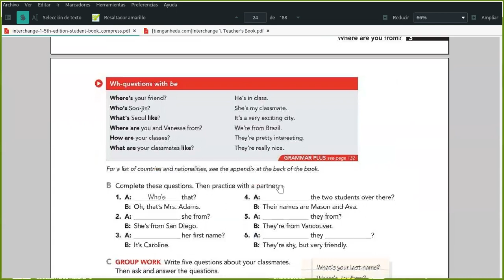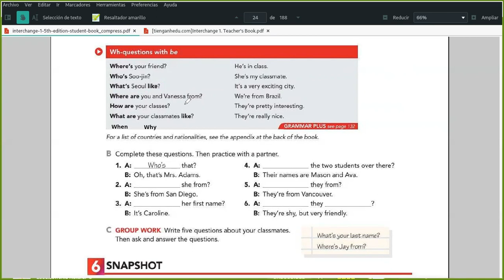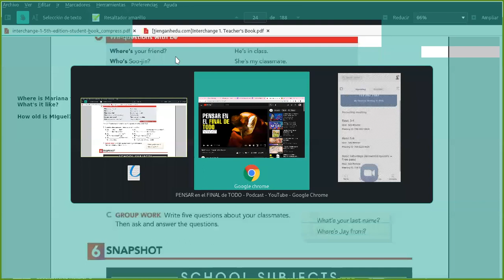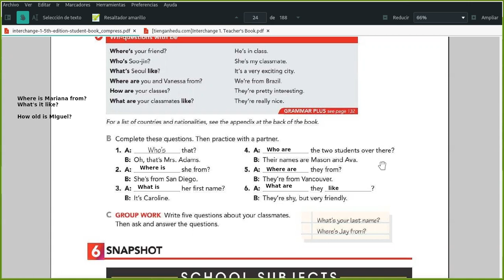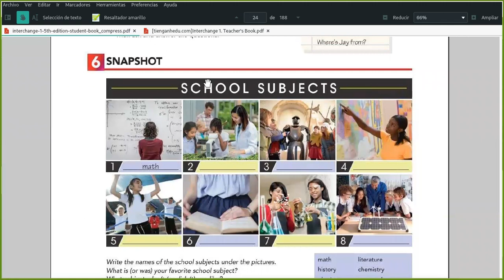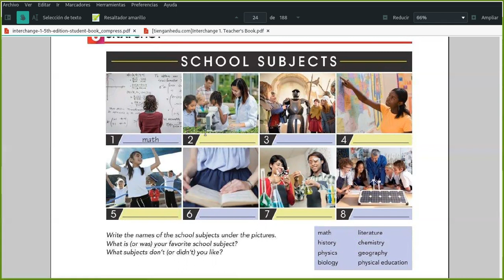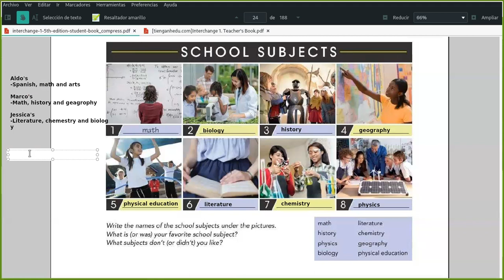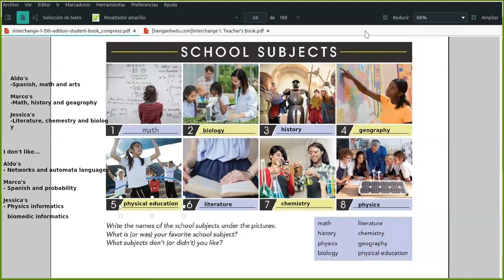Basic saturday Jan 08 2022 part 1